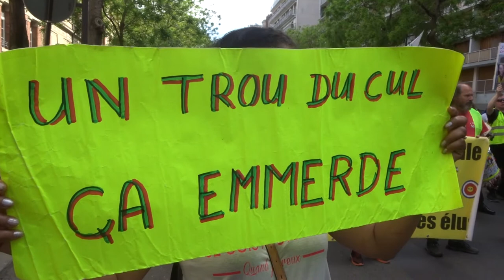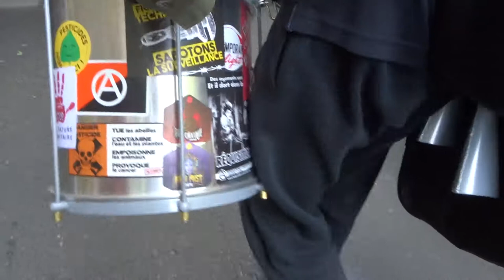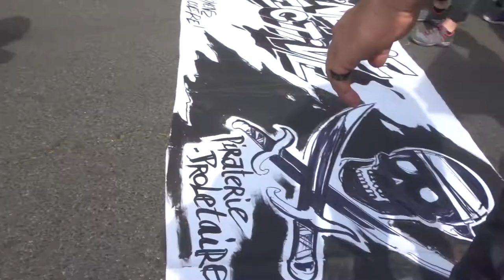2022 Paris no.5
Travaille Vote et Ferme ta gueule !
14 mai 2022 Marche des GJ Paris Place de la Bastille 75011 vers Place St Pierre Sacré Coeur 75018